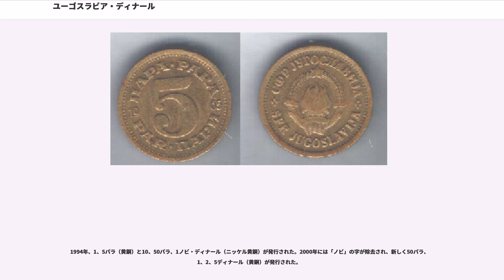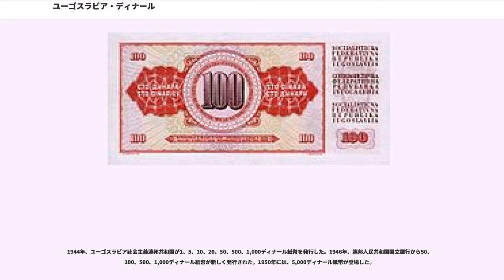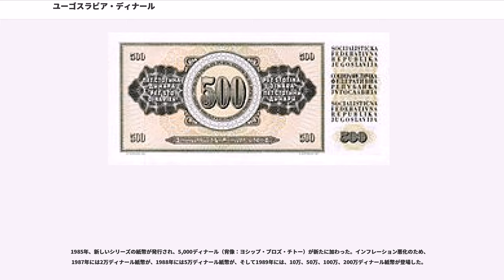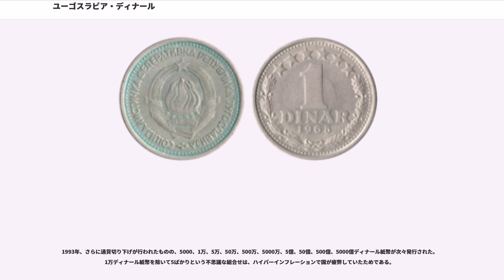ユーゴスラビア・ディナール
ディナール(/)とは、3つのユーゴスラビア（ユーゴスラビア王国、ユーゴスラビア社会主義連邦共和国、ユーゴスラビア連邦共和国）の通貨。ディナールの補助単位はパラ（/）で、1ディナールは100パラ。デノミは7回行われ、うち5回は1990年 - 1994年のハイパーインフレーションで行われている。8つのディナールには、それぞれ異なった名前とISO 4217コードが与えられている。

連邦が崩壊した1990年初頭までは、ユーゴスラビアには4つの公用語があった。各言語での表記は以下の通り。

Note:スラヴ語派では複数名詞が複雑である。この表に示したものは代表例であり、詳しい文法は「」などを参照。

ディナールは、元々セルビアの通貨だった。1918年にセルボ・クロアート・スロヴェーヌ王国が成立。クローネ（1ディナール = 4クローネ）と共にクロアチア、スロベニア、ボスニア・ヘルツェゴビナに流通することになった。セルボ・クロアート・スロヴェーヌ王国の名で硬貨と紙幣発行されたのは1920年からで、それまではセルビア王国の硬貨と紙幣が流通していた。1929年には国号がユーゴスラビアに変わり、通貨に書かれる名前も改められた。

1931年、為替レートが1アメリカ・ドル = 56.4ディナールと定められた。このレートは、1933年には44ディナールに変更された。1937年、旅行者向け為替レート250ディナール = 1イギリス・ポンドが確立された。1941年に、ユーゴスラビアからクロアチア独立国（ナチスの傀儡国家）が独立を宣言。クロアチア、ボスニア・ヘルツェゴビナ地域ではディナールと等価のクーナが発行され、ユーゴスラビアを占領したブルガリアのレフ、イタリアのリラ、ドイツのライヒスマルクもこれら地域で流通した。

1944年、ユーゴスラビアは再結成されると、セルビア・ディナール、クロアチア・クーナや占領国の通貨に代わって、ユーゴスラビア・ディナールが登場した。交換レートは、1ユーゴスラビア・ディナール = 20セルビア・ディナール = 40クーナ。1945年5月には、50ディナール = 1米ドルの固定レートが設定されたものの、レートが維持されることはなかった。

1966年1月1日、通貨が100分の1に切り下げられた。この通貨は決して安定していたわけではなく、年15 - 25%のインフレーションに悩まされた。1980年代、インフレ率の上昇は加速し1990年にデノミネーションが行われた。

二回目の通貨切り下げは、1990年1月1日に行われ、通貨が1万分の1に切り下げられた。この頃、構成国はユーゴスラビア社会主義連邦共和国から脱退しようとしていた。6つの共和国のうち4国は、独立を宣言し独自の通貨を発行し始めた。この通貨は、「ユーゴスラビア社会主義連邦共和国」と複数の言語で記された最後の通貨となった。
クロアチアやボスニア・ヘルツェゴビナのセルビア人勢力支配地域では、ユーゴスラビア・ディナールと等価のクライナ・ディナール、スルプスカ・ディナールが流通していた。

3回目の通貨切り下げは、1992年7月1日に行われ、通貨が10分の1に切り下げられた。この頃からハイパーインフレーションが始まった。このディナールは、当時のユーゴスラビア連邦（今日のセルビアとモンテネグロ）から発行された。

4回目の通貨切り下げは、1993年の10月1日に行われ、通貨が100万分の1に切り下げられた。このデノミでもハイパーインフレーションは収束せず、通貨は3ヶ月しか持たなかった。

5回目の通貨切り下げは、1994年1月1日に行われ、通貨が10億分の1に切り下げられた。この通貨は、ユーゴスラビア・ディナールの中で最も早く下落し、わずか1月で交換された。

1994年1月24日、ノビ・ディナール（キリル文字:。ノビは「新」の意味）が登場した。これはディナール通貨の切り下げではなかった。ノビ・ディナールはドイツ・マルクと等価で固定された。ノビ・ディナールの登場した日、ドイツ・マルクと1994年のディナールの相場は1 マルク = 1300万ディナールだった。新通貨に固定されていないにもかかわらず、1994年のディナールの相場は下落せず、大体 1YUM = 1200万YUG だった。ちなみに、1990年以前のディナールと比較すると、1 YUM = 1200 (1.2) YUDである。「ノビ」は2000年に外された。

1999年...